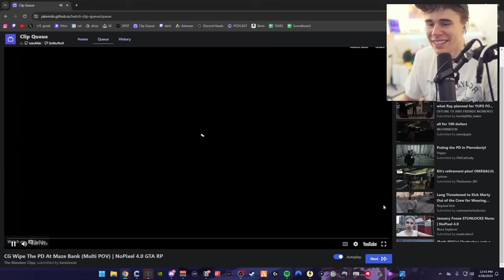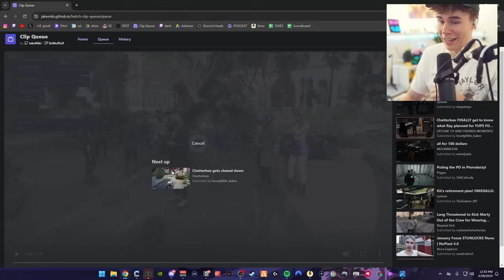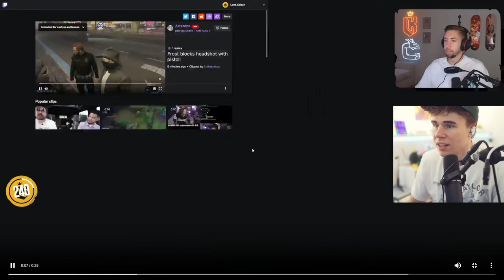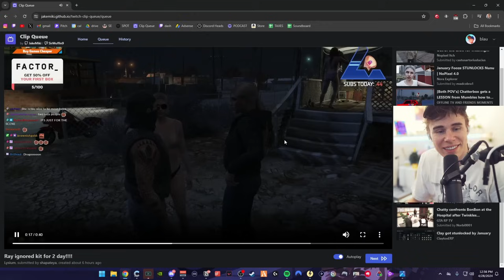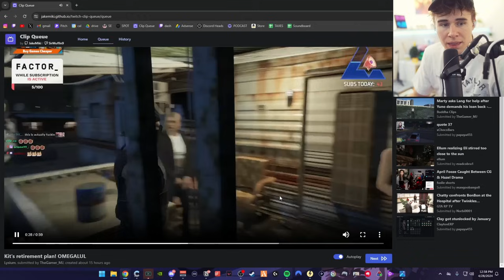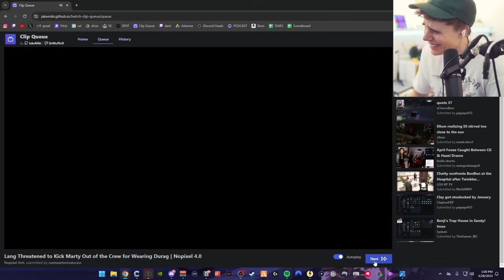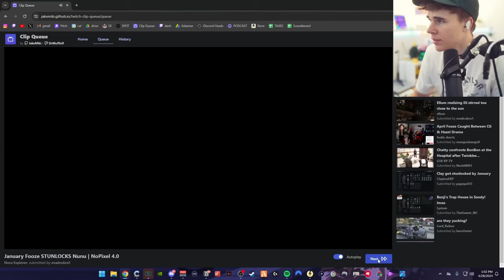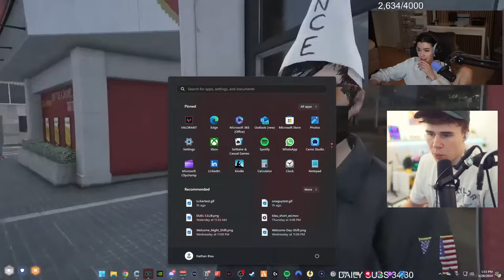Blau Reacts to CRIMINAL NoPixel 4.0 Clips